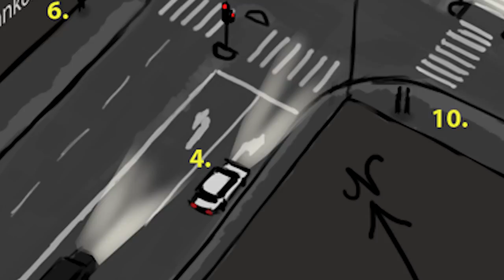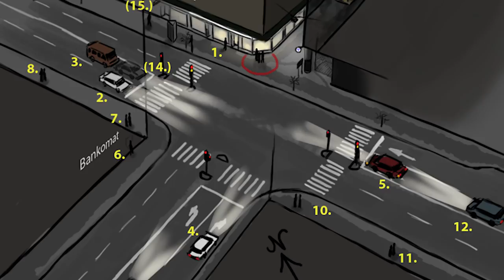Palmemordet: I rätten: Inge Mårelius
Inge Morelius berättar i rättegången mot Christer Pettersson.